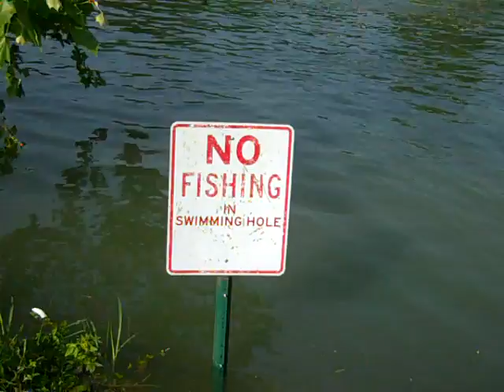flooded swimming hole